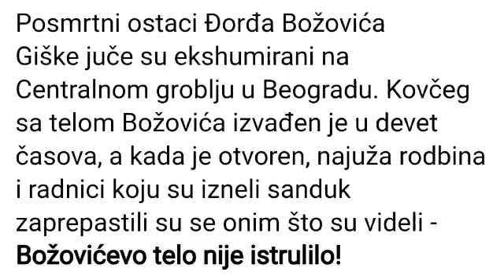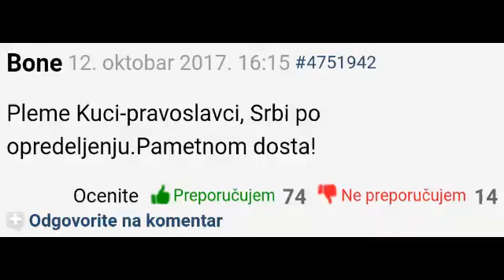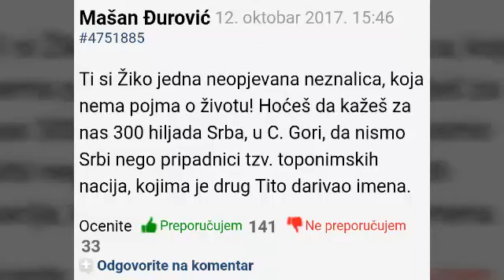OTVOREN SANDUK GISKE CUDOOOO TELO NIJE ISTRULILO POSLE TOLIKO GODINA